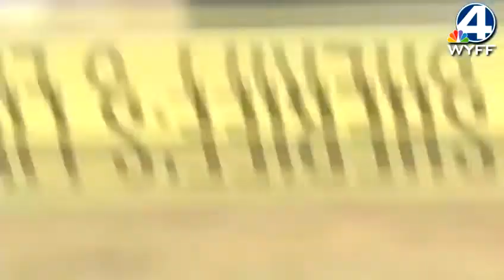Deputies: Son set mom on fire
Investigators: Younger brother shoots older brother